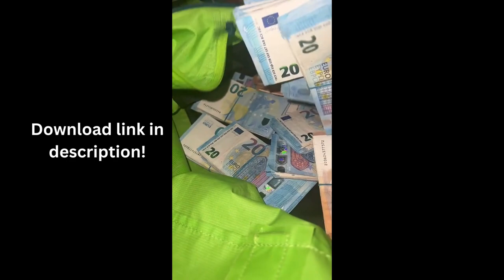FREE rich money clips for tiktok, millionaire lifestyle, rich lifestyle, luxury lifestyle,money clip